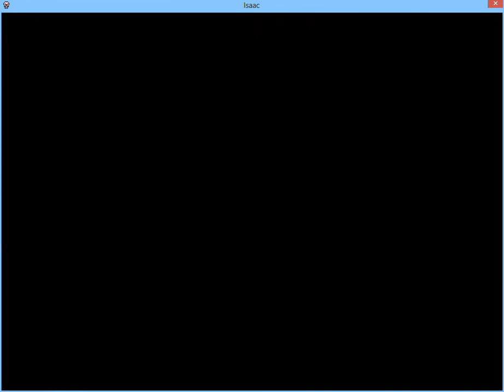TBoI gameplay example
The Binding of Isaac gameplay example